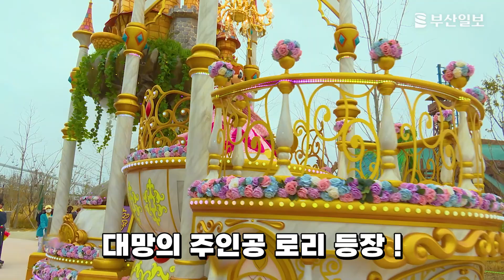꿈과 환상의 나라 롯데월드 어드벤처 부산 퍼레이드 감상 TIME